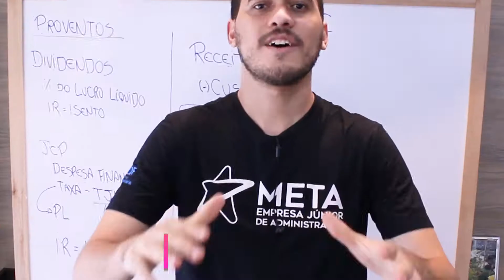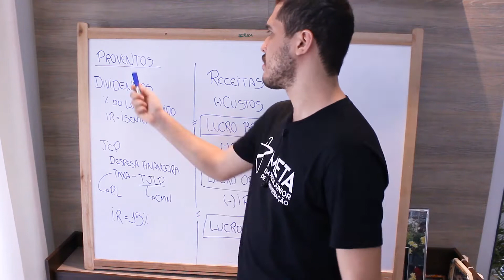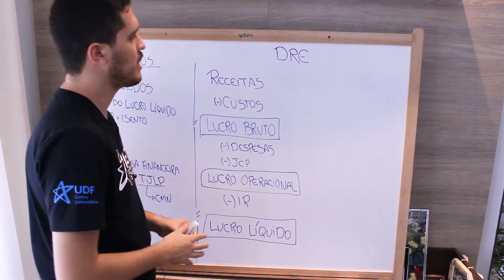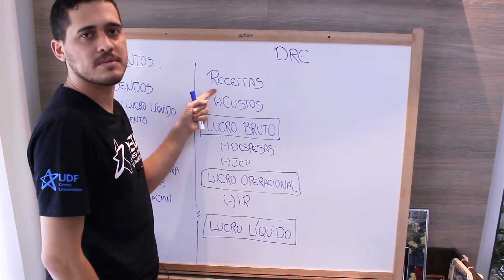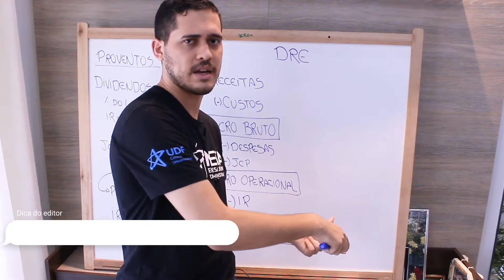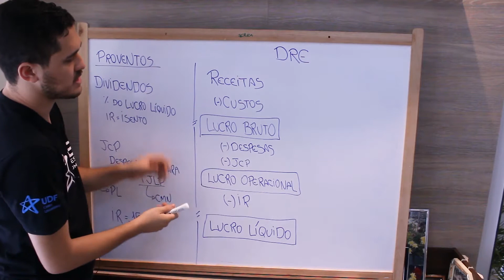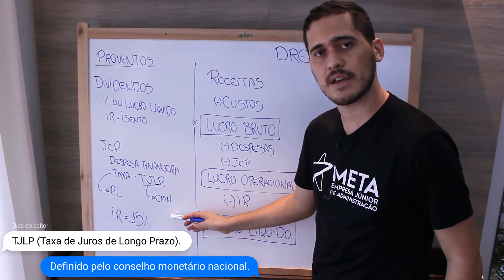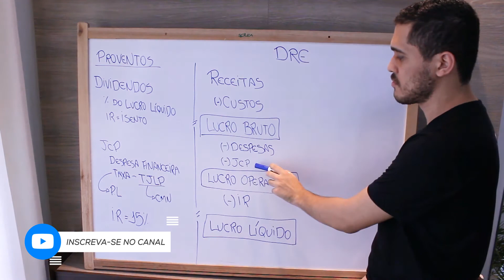Diferenças entre Dividendos x JCP - O que é melhor? - Parte 1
Salve doutores, no vídeo de hoje vamos tratar de um assunto muito rotineiro para a vida dos investidores de Bolsa de Valores que é a questão dos proventos, Dividendos ou Juros sobre Capital Próprio - JSCP ou JCP.
O que é melhor? Na verdade você sabe a diferença entre ambos? Então bora pro vídeo!